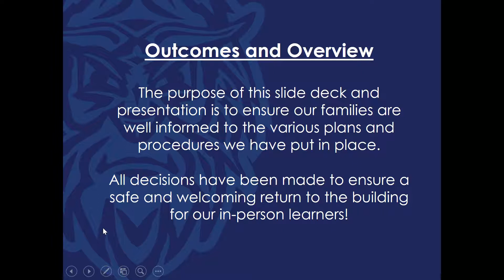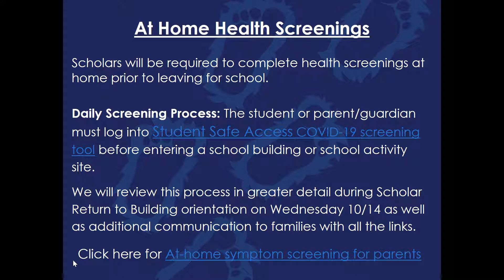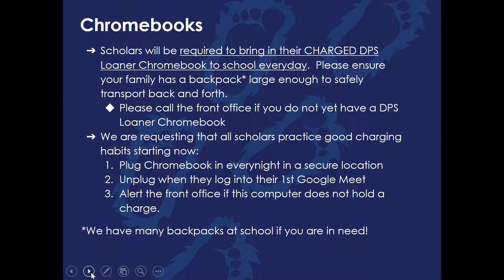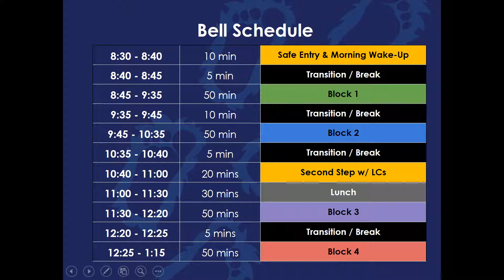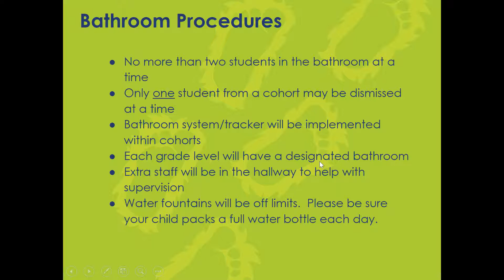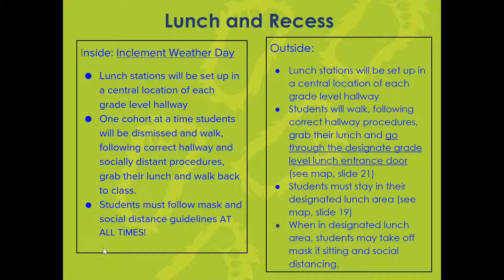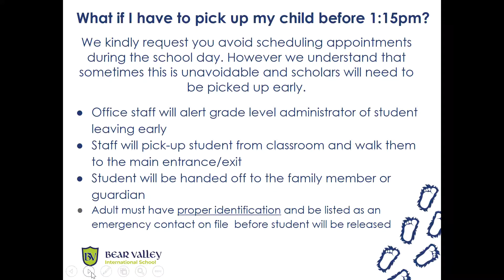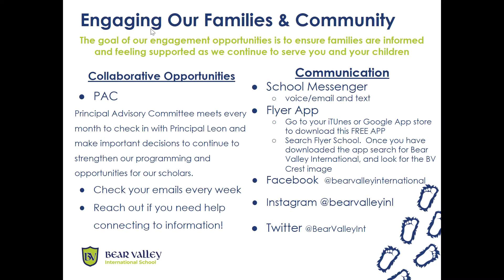Return to building family information